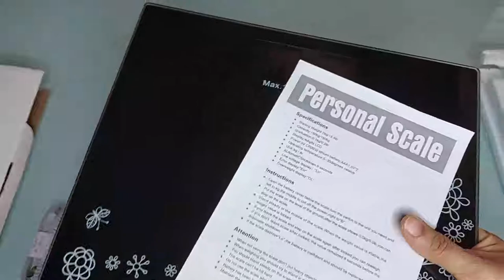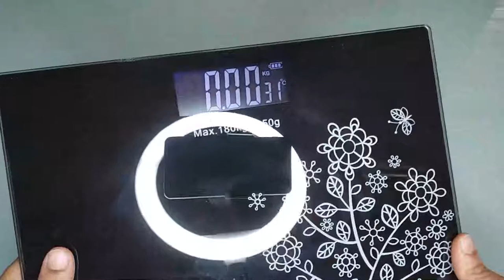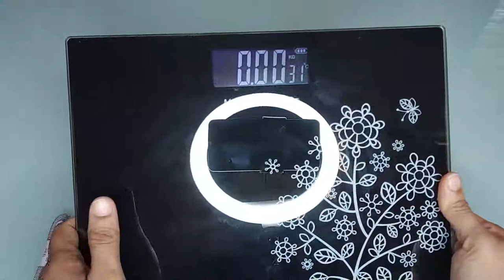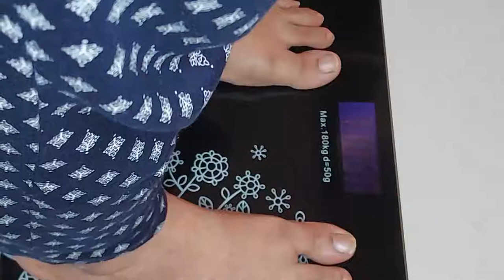Digital Body Weight Scale | Bathroom Weight Machine | Unboxing & Review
🔸Voetex Zone's Digital Electronic LCD Personal Body Fitness Weighing Scale, Weight machine

🔸RYLAN Digital Electronic LCD Personal Body Fitness Weighing Scale

🔸ActiveX (Australia) Ivy Premium Personal Digital Bathroom Body Weight Machine for Human Body with Free ActiveX Fit-Kit:

Kitchen Weight Digital Machine:-
🔸Digital Kitchen Weighing Scale
🔸Ozeri Pronto Digital Multifunction Kitchen and Food Scale